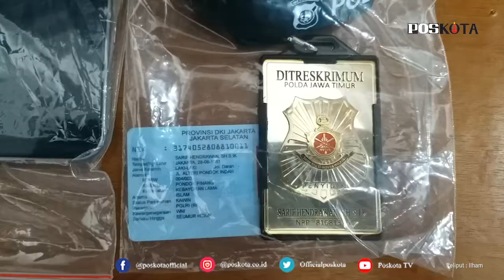GASAK 140 JUTA, POLISI GADUNGAN DI TANGKAP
SEMANGGI - Polisi gadungan diringkus Subdit Resmob Ditreskrimum Polda Metro Jaya usai menipu pengusaha rental mobil di Jakarta Timur sebesar Rp 140 juta. Tersangka RMF, 34 merupakan mantan Polisi yang dipecat (disersi) tahun 2018.

Korban, S menjadi korban penipuan pada tahun 2020. Dimana korban mengaku seorang polisi dengan pangkat AKBP bernama Hendra yang bertugas di Mabes Polri. Pangkat terakhir tersangka sebelum dipecat adalah Briptu dan berdinas di Polda Sumsel.

"Tersangka RMF ini kemana-mana menggunakan baju dinas Polri lengkap dengan pangkat dan ID Polisi yang dibelinya di kawasan Senen, Jakarta Pusat. Kemudian juga membawa pistol airsof gun," kata Kabid Humas Polda Metro Jaya Kombes Yusri Yunus di Mapolda Metro Jaya, Kamis (28/1/2021).